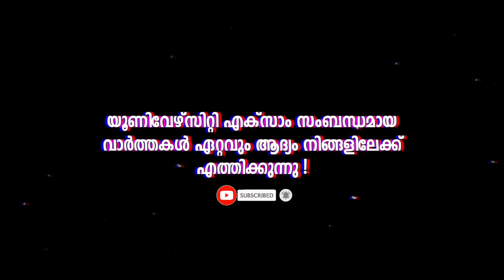Kerala, MG, Calicut, Kannur, KTU, KUHS , Cusat university Exam latest News today I Exam,Time table